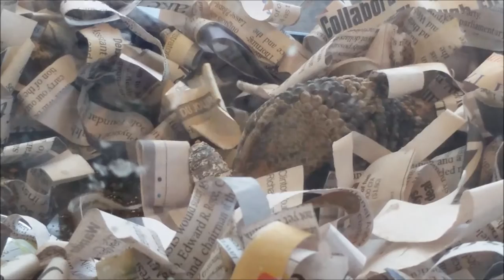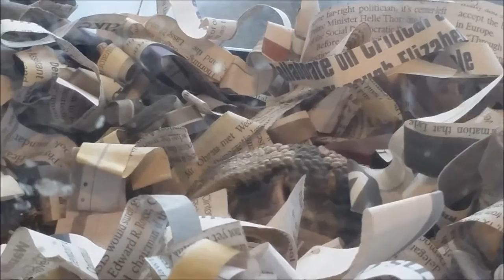Rex The Savannah Monitor vs Dubia Cockroach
We post videos weekly.  This clip is of Rex the Savannah monitor eating a Dubia Cockroach.  We are pet-sitting for our friend, Jess.  The bedding is newspaper per request of a licensed exotic veterinarian.
MinistersDaughter Production